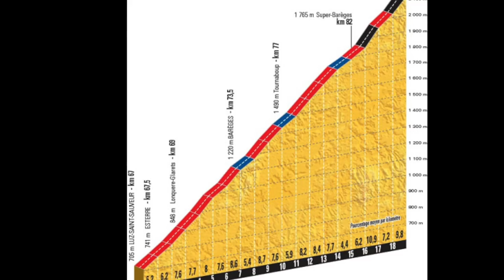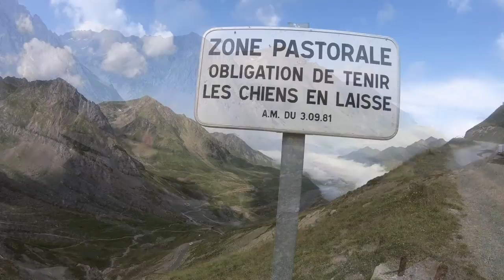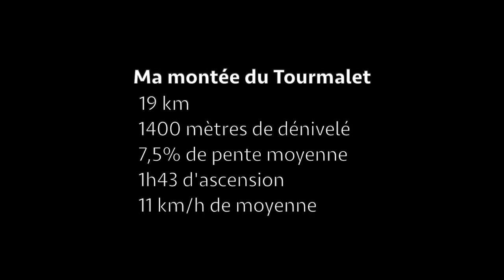Col du TOURMALET par Luz-Saint-Sauveur | Sur les traces d'Octave Lapize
Le premier passage du Tour de France au sommet du Tourmalet date de 1910.
110 ans plus tard, je m'essaie à mon tour à l'exercice...